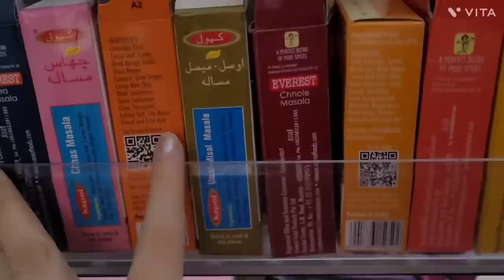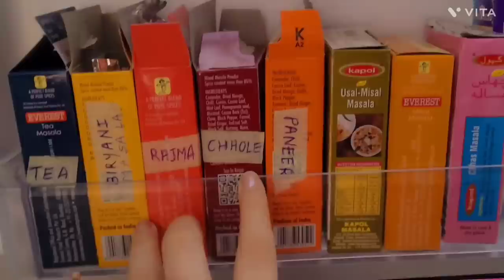New & Amazing Home & Kitchen Organization Ideas |No Cost DIY Organization Hacks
Hello Friends,
Main hu Sarika aur mere channel Home & Kitchen with Sarika main aap sabka swagat Hai. ln this video, I'm going to show u some amazing DIYs which would help u alot in organizing ur home. These  super hacks will make ur life easy & organised.

my channel for the notification of my upcoming videos.